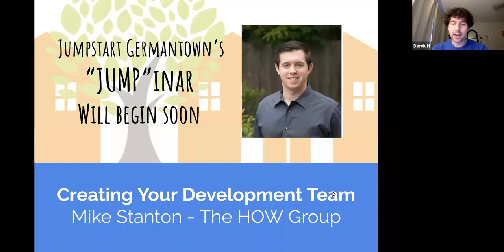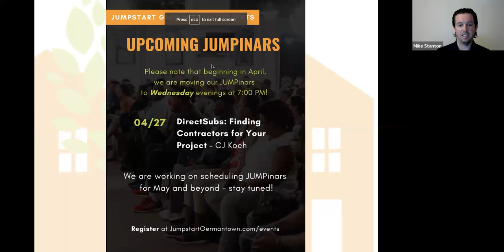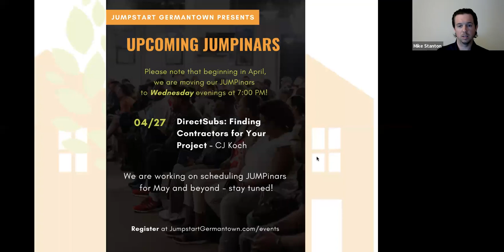JUMPinar: Creating Your Development Team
In your role as developer, it is important that you consider who makes up your ""development team"". These aren't employees, but rather individuals who you build a relationship through the successful completion of projects. These team members will become crucial assets as you grow - helping you source deals, create budgets, and remove more blight. Join Mike Stanton, Project Development Manager with The HOW Group, to learn how you can begin forming your own development team. This is a recording of a virtual JUMPinar that took place on April 13th, 2022.

JumpstartGermantown.com
JumpstartPhilly.com